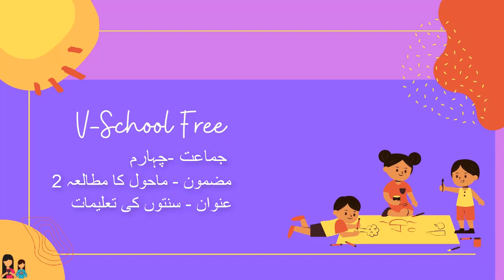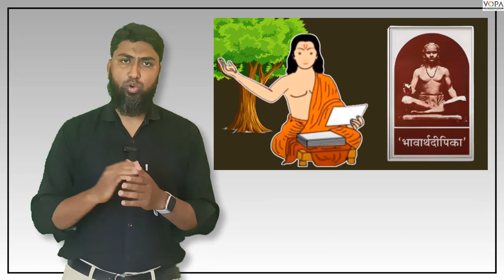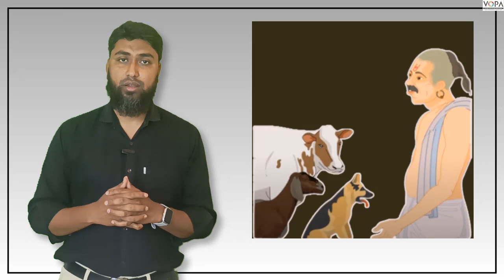4th |EVS-2 | Chap.No: 02 | Santo ki Malumaat part 1